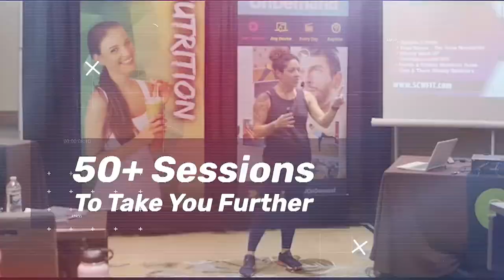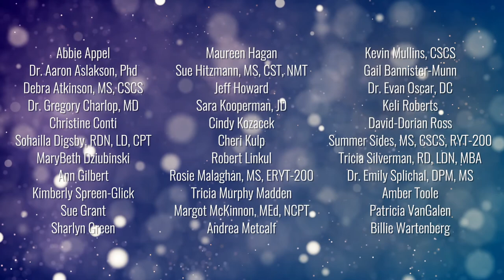Nutrition through the Ages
Every individual needs essential amino acids, proteins, essential fatty acids, and an array of vitamins and minerals to maintain our health. However, nutritional needs can vary greatly from one life stage to another. Join our panel of experts as they examine how these nutritional needs differ between different life cycles and demographics.